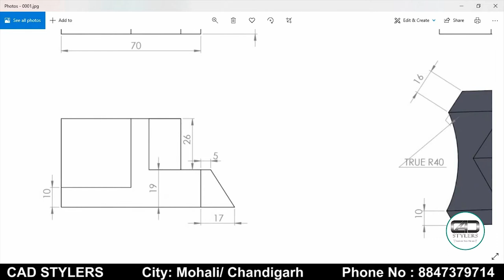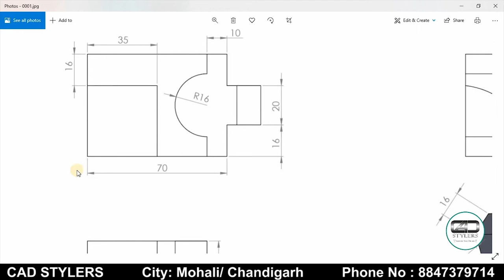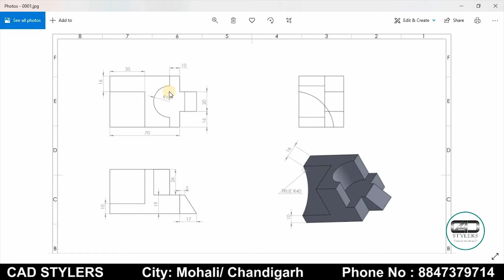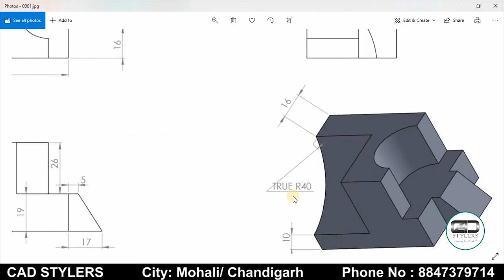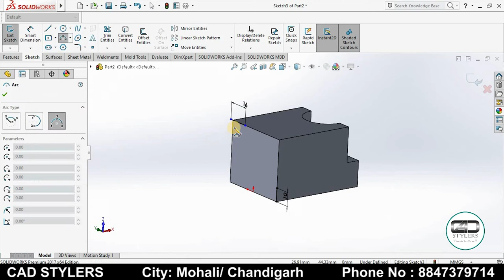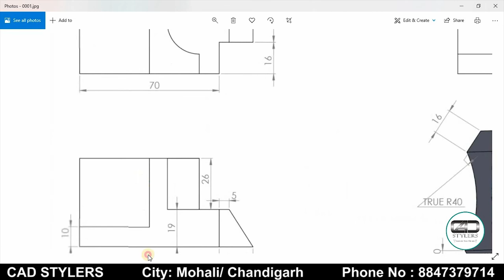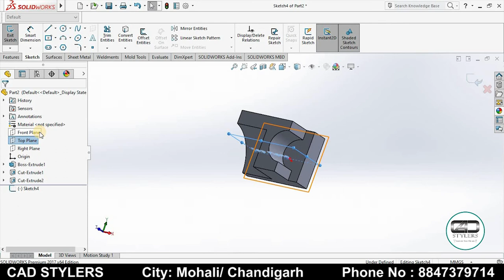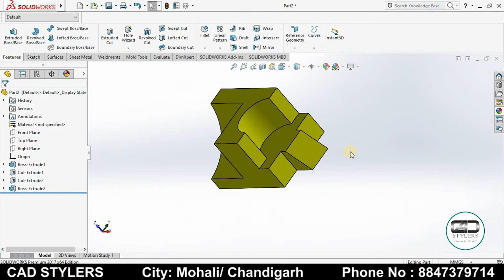solid works tutorial for beginners exercise 2 II [CAD STYLERS] II solid works tutorial series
This Video is useful for those who is beginner and intermediate.

In this video we cover all the useful task that requires to make a design easy and fast.